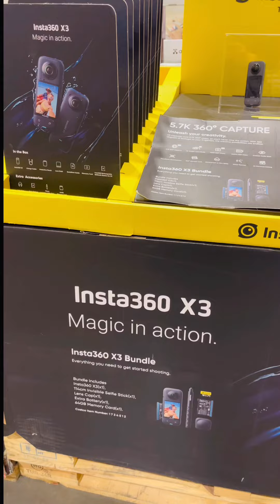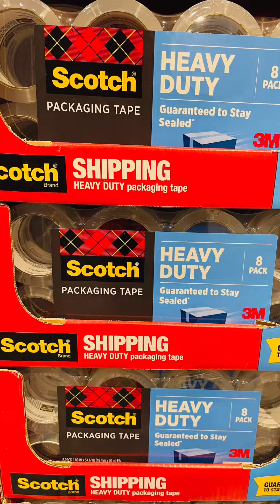COSTCO TECHNOLOGY ELECTRONICS FINDS